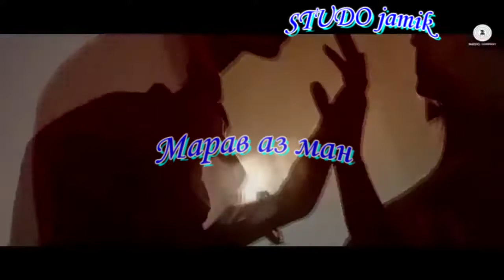Марав аз ман // ot jamika